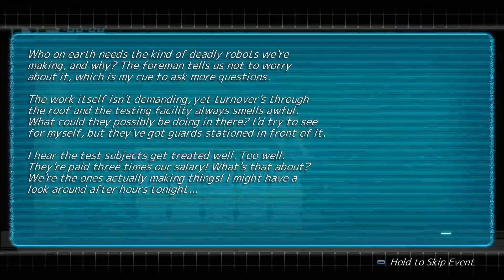Assaulting a Security Cube- Cogen: Sword of Rewind Stage 2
The story so far is growing more and more complicated, and I have no idea what on earth is going on. How did I get here? Why is this sword helping me? Am I, in fact, nothing but a simulation? Tune in next week to see if we ever find out!